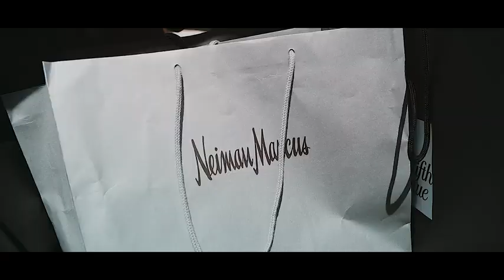SevenTwo Jd - Take What" (Official Music Video)